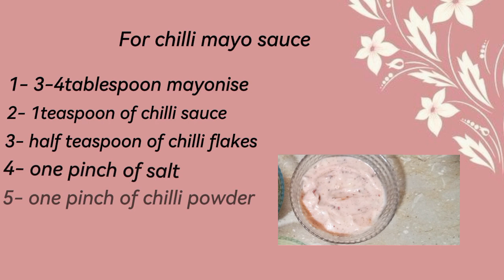Different types of sauces for sandwiches | easy 4 different types of sauces for sandwiches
today we are gonna make 4 different type of sauces that we can use in our sandwiches to make them more delicious and tasty .

we will need few ingredients in each of them and will make taste enhancing home made sauces